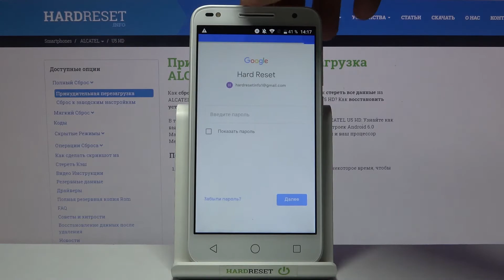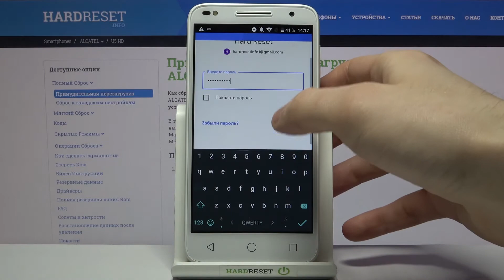Как включить автоматическое резервное копирование данных с Alcatel U5 HD в облаке Google?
Больше информации о всех устройствах вы сможете найти на нашем сайте в виде текстового руководства
Если вы боитесь потерять данные с вашего Alcatel U5 HD, тогда вам следует использовать резервное копирование.

Как создать резервную копию данных на Alcatel U5 HD в облаке google? Как включить автоматическое резервное копирование данных от Гугл на Alcatel U5 HD?